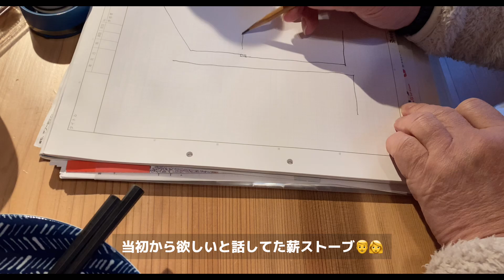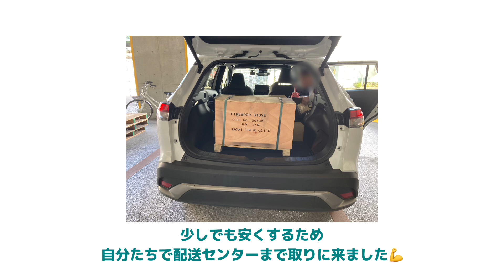【60代夫婦の山暮らし】自作煙突穴で薪ストーブ設置!!😆✨//二拠点生活,3年目冬⛄82～83週目【週末山荘暮らし】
『森の中で暮らす』－ 2021年4月。大好きな海外旅行が気軽にできなくなったので、定年後の夢を先に叶えるべく、自宅から3時間半ほどの山奥に山荘(ログハウス)を購入。平日は都会であくせく働き、週末はのんびり山暮らし。「こんな経験ないから！」と娘に勧められ、山荘での暮らしを記録することに。娘が編集しYouTubeにアップしてくれています^^

山荘を買ったときからの夢🌈
薪ストーブ設置に踏み切りました!!🙋‍♂️🙋‍♀️
しかも..頼める業者がいなかったので自分たちで💦

‹もくじ›
0:00 intro
0:08 薪ストーブプロジェクト始動✨
0:58 配送センターまで取りに行く🚛
1:35 初雪⛄⛄
1:51 ケイカル板貼る🔨
2:35 煙突穴開ける
3:18 薪ストーブ設置✨

◆薪ストーブプロジェクト◆

■関連動画■
【60代夫婦の山暮らし】屋根に迫る危険!!💦山暮らしにアクシデントは付きものです😅 //二拠点生活,3年目秋🍂81週目【週末山荘暮らし】

【60代夫婦の山暮らし】冬の結露 寒さ対策⛄✨簡易二重窓 作りました！🙋‍♂️🙋‍♀️ //二拠点生活,3年目秋🍂80週目【週末山荘暮らし】

【60代夫婦の山暮らし】冬の寒さ対策はじめます⛄✨ //二拠点生活,3年目秋🍂79週目【週末山荘暮らし】

【60代夫婦の山暮らし】常設BBQコンロ作っちゃいました😆✨ //二拠点生活,3年目秋🍂78週目【週末山荘暮らし】

【60代夫婦の山暮らし】焼き栗と炭火焼きハンバーグなど😋✨ //二拠点生活,3年目秋🌰77週目【週末山荘暮らし】

▼このチャンネル🏡：@kominka_morihibi

ぜひ！また見にきてください✨